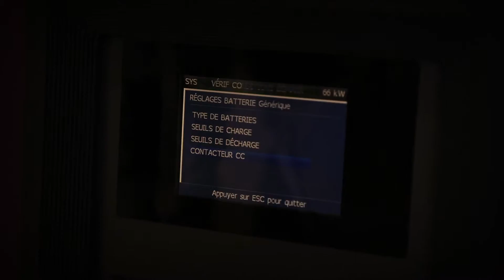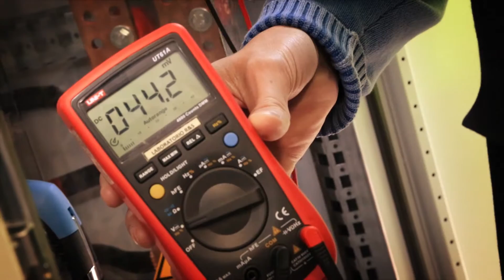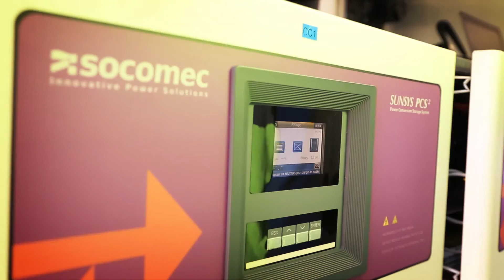NICE GRID : mise en service du stockage d’énergie au poste HTA/BT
Les équipes d' ERDF, de SOCOMEC, de SAFT et d' ALSTOM Grid font les premiers tests de charge et décharge du système de stockage.
Ce dispositif a pour objectif de faciliter l’insertion massive de production photovoltaïque dans le réseau, de limiter l’appel de puissance lors des pics de consommation hivernaux, mais aussi d’expérimenter très prochainement l’ilotage réseau (fonctionnement momentané d’une partie du réseau en mode off grid).
Retrouvez le témoignage de Giovanny Diquerreau, Innovation Projects Director à Socomec.
A voir et revoir sans modération pour mieux comprendre notre rôle et valeur ajoutée dans le projet de démonstrateur européen de quartier intelligent Nice Grid.